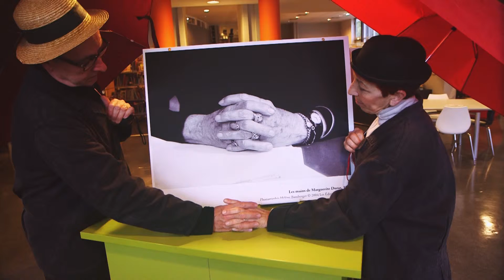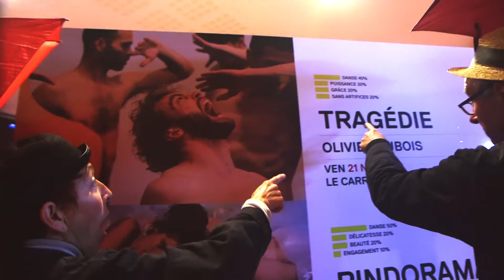Saint Médard-en-Jalles 02 (bordeaux)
2781 - Sul tetto del mondo - videodiario di viaggio con il Teatro delle Ariette - progetto di Stefano Massari